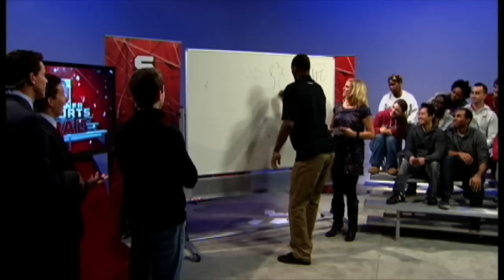Sooners Amath M'Baye 2012-2013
Story that aired on Sooner Sports Pad on the Sooners newly acquired transfer Amath M'Baye. The impact he is having on the court his personality off the court. Shot in Jan. 2013.

Raw, before it was broadcast with courtesies and lower thirds.
Some footage Courtesy ESPN.